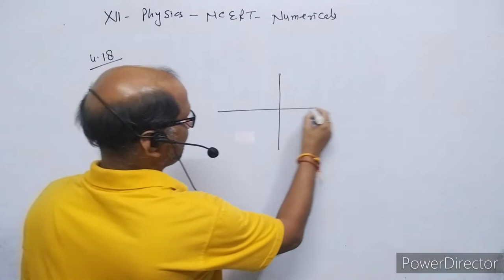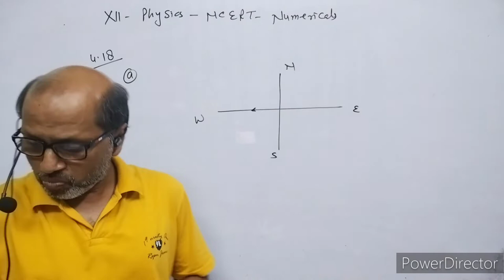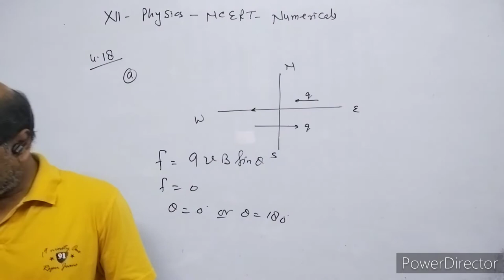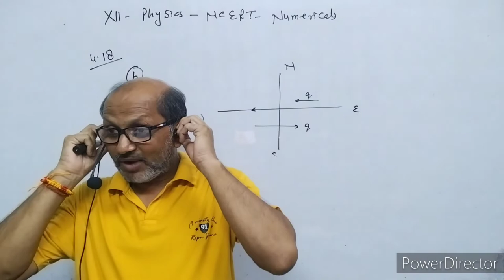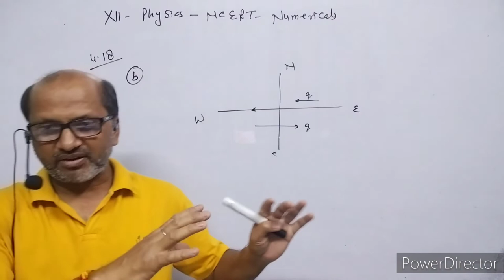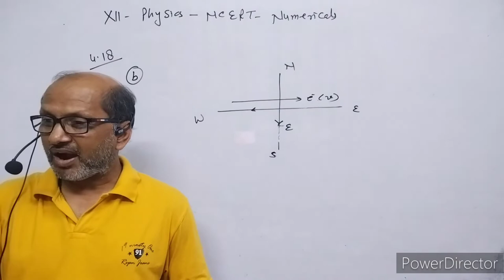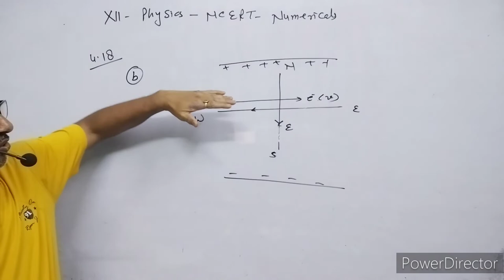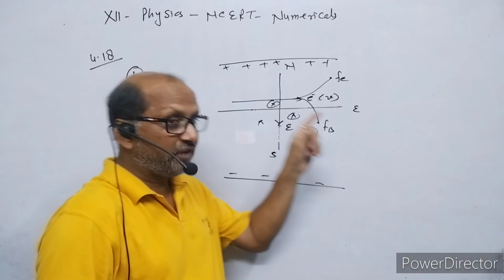XII-Physics, NCERT Solutions, Chapter 4, Magnetic effect of current, Question 4.18.BY- Atma Academy.